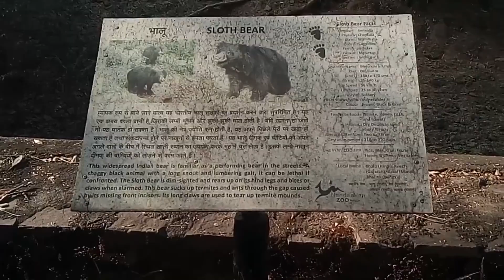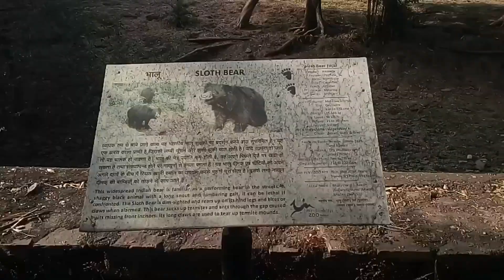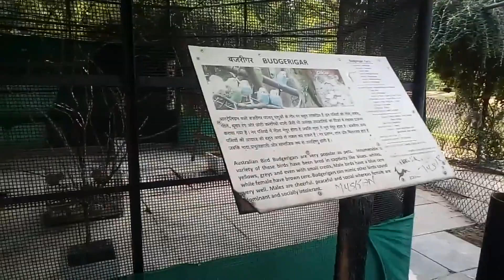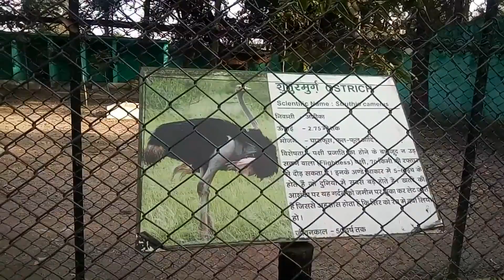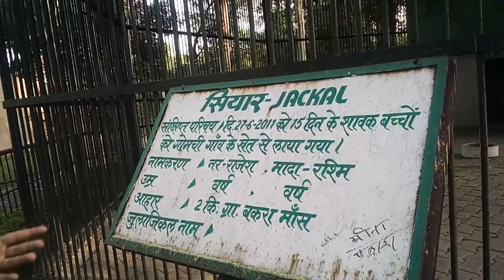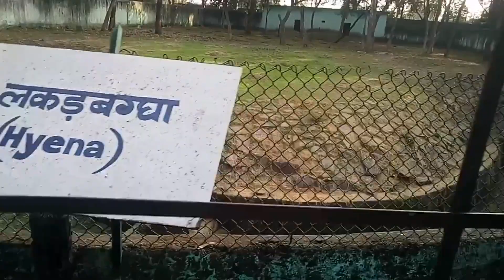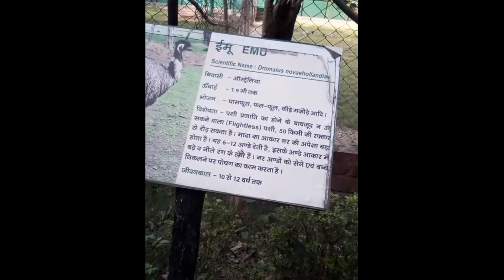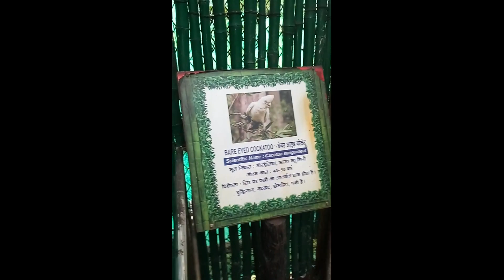nandan van funny Vlog in my style in hindi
this is my first funny blog hope you enjoy this bolg
suport us for more bolg just like this vlog
for suport us
*also you can paytm us on